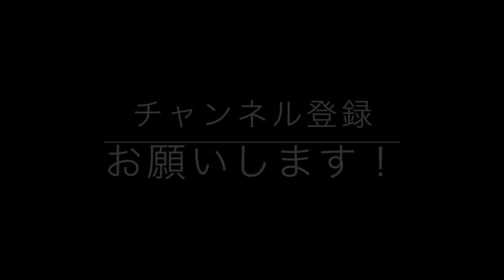肩トレでガッツリ追い込む！【ビーレジェンド鍵谷TV】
■24時間限定ホームページはこちら　スポーツ&リカバリー